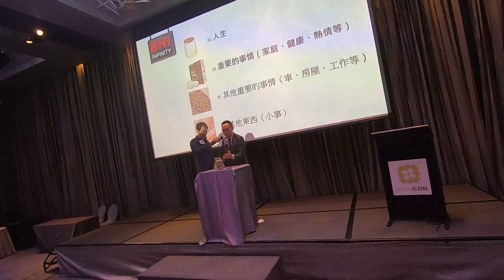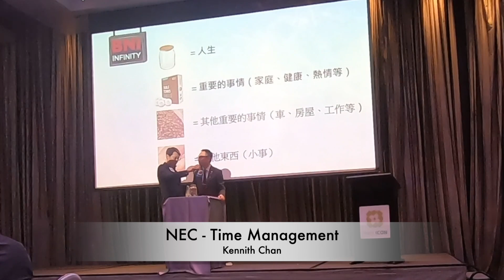NEC - Time Management